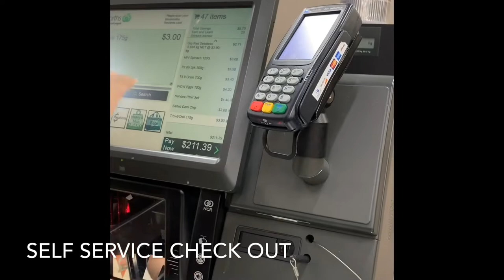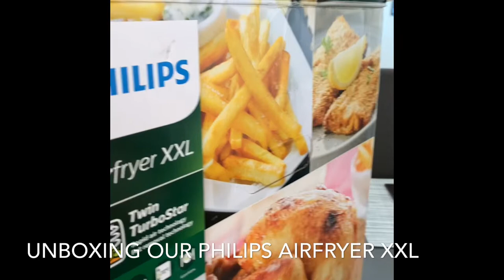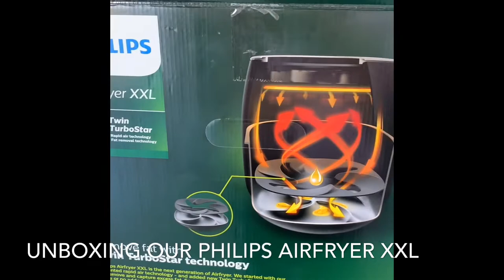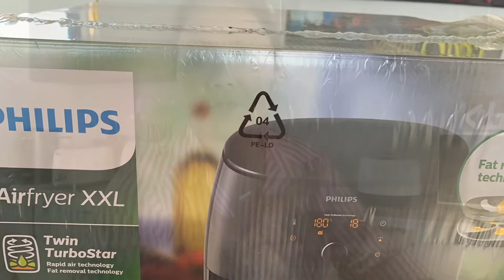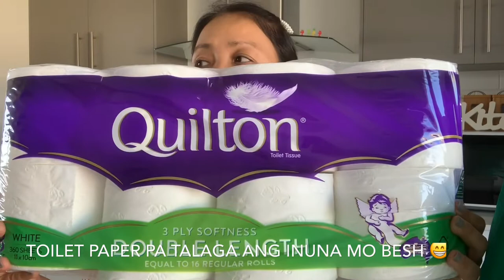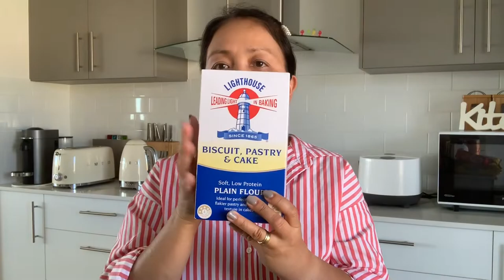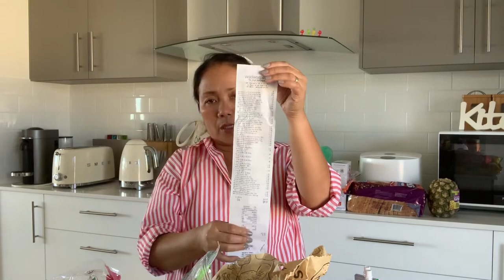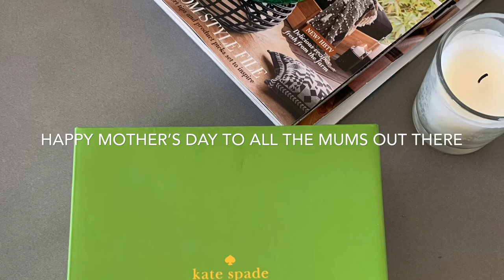MY FIRST AUSTRALIAN GROCERY HAUL+HAPPY UNBOXING PHILIPS AIRFYER XXL+MOTHER'S DAY 2019 VLOG#4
Hello beautiful people! Hope you are all having a wonderful day.
Today's video goes over the grocery haul and unboxing our new Philips air fryer. I did my grocery shopping with my husband and we normally do these before he goes away for work for a week. These are all the food that we typically eat and stuff that we generally use.
We don't buy exactly the same thing every week and obviously some of these things last longer than others but this is just a general idea of what we buy. Everything I have showed you roughly cost 250 AUD.
Philips air fryer xxl cost 399 AUD.

Got an early pressie as well from my 2 boys for MOTHERS DAY.

Hope you will enjoy watching as much as I loved sharing it with you ❤️

This is my LIFE, a mother to my son Shane  along with my husband Scott  ❤️